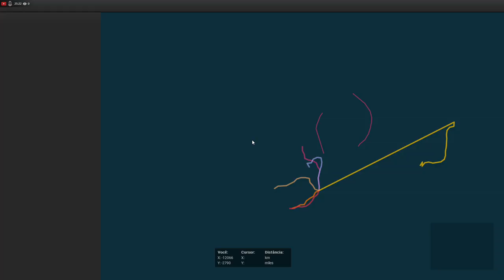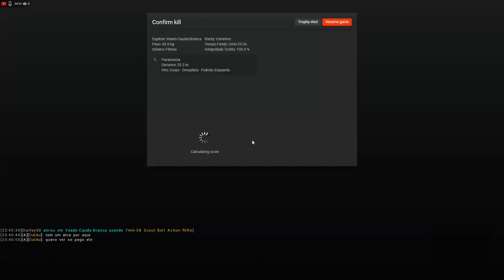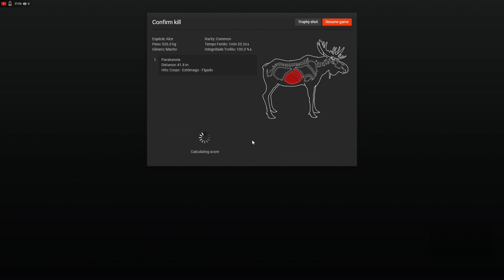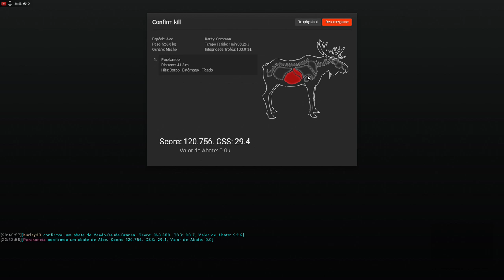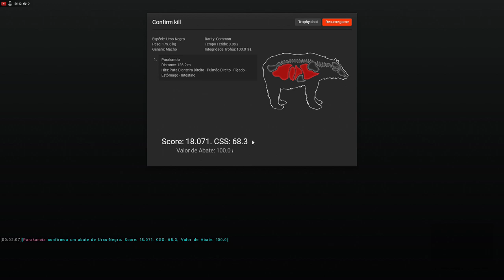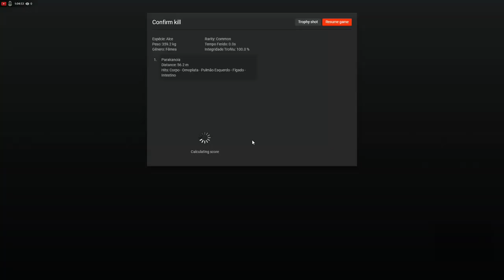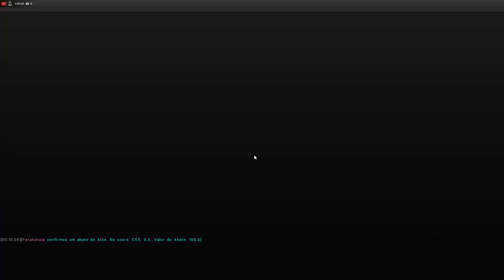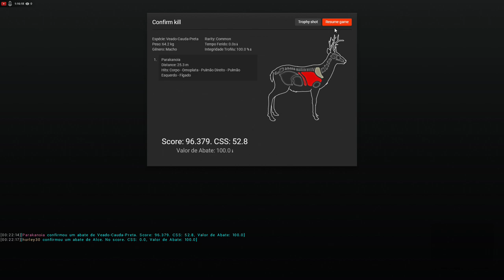The Hunter - caçando uns animais em Pena Vermelha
Audiotrack
Anavae - Whatever the Case May Be
Anavae - World In A Bottle
Anavae - Zero Fidelity
Astraphobia - Going Hollow
Citizen Soldier - 15 Minutes Of Fame
Cold Driven - The Wicked Side Of Me
Comic - Burn It Down
Cyrenic - Coma
Cyrenic - Meduza
Discrepancies - Art of war
Every Hours Kills - Aldebaran
Fivefol - Al Of Me
Fivefol - Step Back
Ghosts of Angust - Pun + Hide
Ghosts - Scars
Heinrich - Pulsar
Infate - Pull Me Under
Light Up The Darkness - Broken  Mirrors
Mesage From Sylvia - Heart Of War
New Day Rising - Pushing Me Away
Now or Never (Tribute) by ONLAP
Nonpoint - Bullet with a name
Onlap - Everywhere
Onlap - Forever
Onlap - Motivation
Onlap - Running
Onlap - The Awekening
Our Waking Hour - Break Me Down
JetStream - Writing Behind Clouds
NEFFEX - Careless
Self Deception - The Shift
Onlap - The awakening
Revenface - Fighters
The Last Element - GravityWhite
White Comic - This Aint The End Of Me
White Comic - This Nightmare
WhiteComic - Never Ever Forever